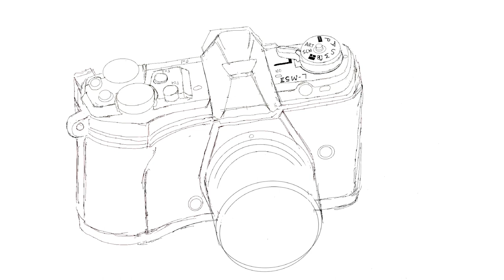Procreate Illustration | How I Draw OLYMPUS OM-D E-M5 Mark II with Animals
Hello, I'm creating illustrations and drawings in Procreate for 365 days drawing challenge. I did an illustration of my camera OLYMPUS OM-D E-M5 Mark II with Animals today. This video is showing the whole process of how I create the drawing and animation.

day32

*I also make LINE stickers, please access to the link listed below:
==LINE stickers==
▶︎Mr. Foxie: